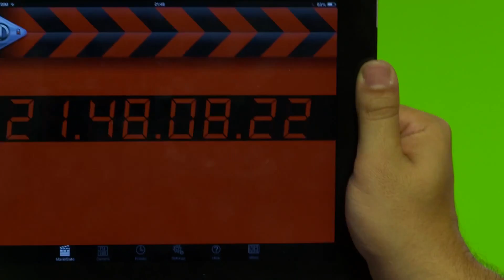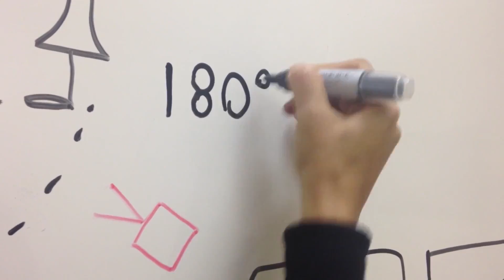Glaucia Peliccione - Programa de Cinema | WEB TV FACHA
Com cerca de 30 longas-metragens e 40 médias e curtas-metragens, Glaucia Pelliccione, é nossa convidada do programa de cinema e nos conta sobre sua carreira e como é ser continuísta, a profissão que não perde nenhum detalhe.